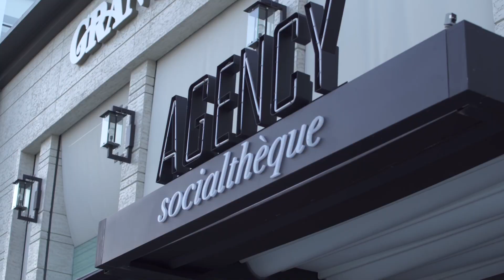Restaurant Review - Agency Socialthèque | Atlanta Eats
In Buckhead, we all know a Happy Hour can extend its way into dinner, and Agency Socialtheque at Phipps Plaza was created exactly with that scenario in mind.  Owner Ryan Glover and chef Robbie Burton have created a mouthwatering menu with comfort food classics up and down the list.  Plus, their cocktail menu has creative takes and perfectly made standards no matter what you’re in the mood for.   Head to the most sophisticated version of Cheers you’ve ever been to and head to Agency for dinner tonight!